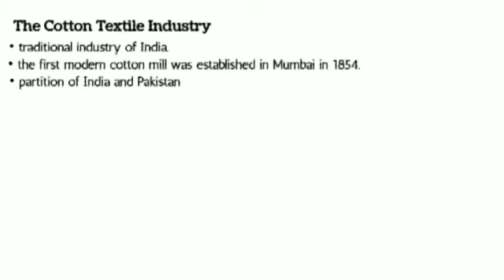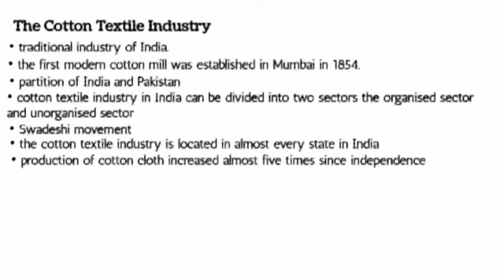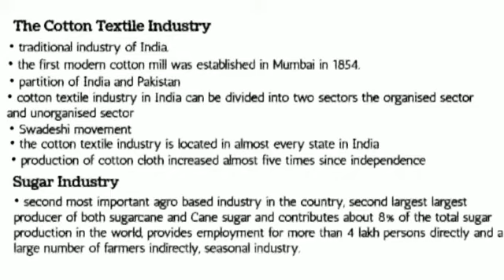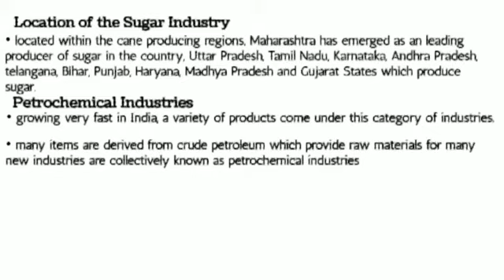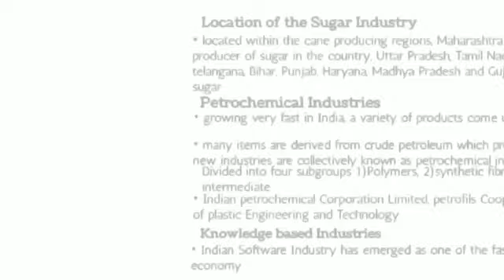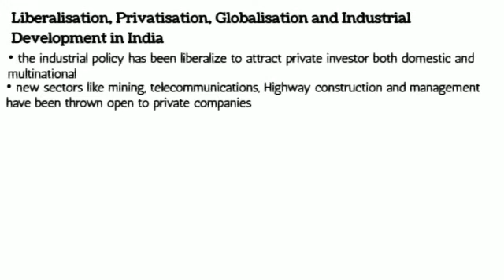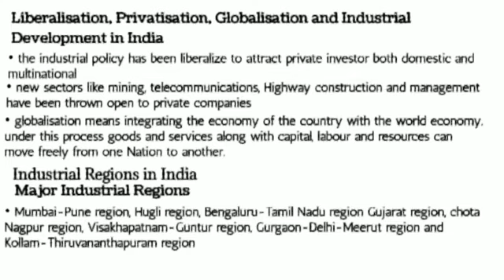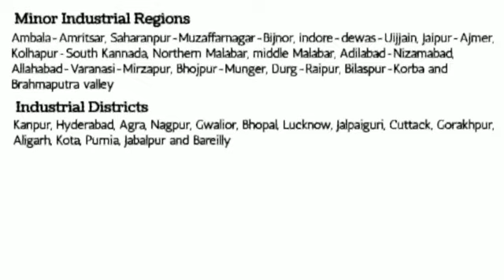Class - 12| Geography Revision|Ch - 8 Manufacturing Industries (part -2 )| book - 2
Class - 12
Geography Revision
INDIA PEOPLE and ECONOMY
Ch  - 8 Manufacturing Industries
(part - 2)
class 12 geography,
geography revision,
manufacturing industries,
ncert geography,
study group,
Educational purposes